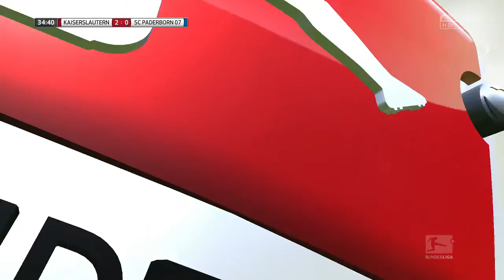FIFA 16 Karrieremodus - 1.FC Kaiserslautern - SC Paderborn 07 - Marcus Rashford Dreht Durch ;D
Ich hoffe euch hat das Video gefallen, wenn ihr noch irgendwelche Ideen, Vorschläge oder Verbesserungen für die Karriere oder meine Videos habt, gerne in die Kommentare ! :)

Musik wird immer in der Beschreibung Verlinkt wenn ich es nicht Vergesse :)

Euer  TheCoreGamers alias Chris :)